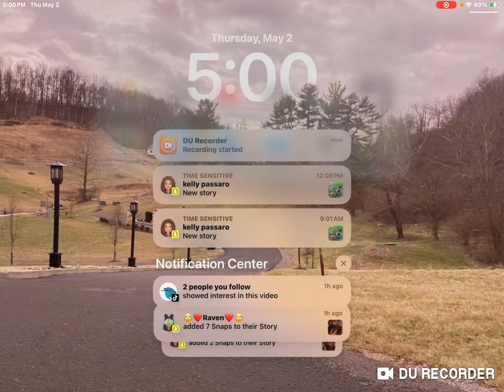May 2, 2024